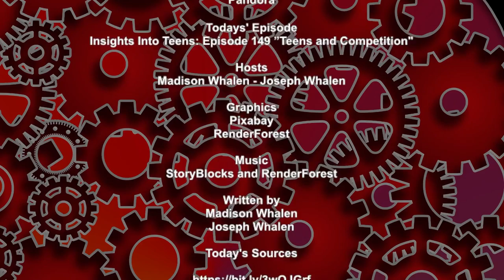Insights Into Teens: Episode 149 "Teens and Competition"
Competition is part of human nature. There is competition in getting jobs, sports, video games, politics, and in pretty much every activity in between. Sometimes it can seem like this much competition is bad, but there are also good benefits of competition as long as it is done in the right way. Today on Insights Into Teens we’ll take a look at the pro’s and con’s of competition and how to make the most from competitive activities.